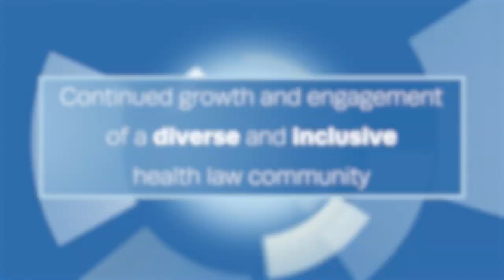AHLA's Strategic Plan - Focus on Diversity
AHLA has re-defined its mission and vision to expand its reach and capacity to meet the needs of a diverse health law community, working to advance health care. These three goals will guide the Association over the next few years.

1. Provide authoritative, timely, and high-quality content that meets the needs of all health law professionals.

2. Attract a diverse array of professionals to connect, learn, and support one another.

3. Optimize governance and sustainability of offerings to best position AHLA as a continual authority for health law.